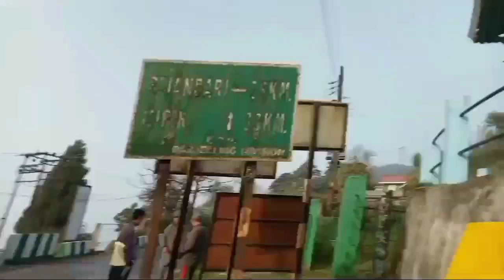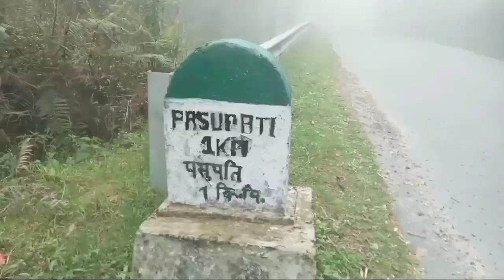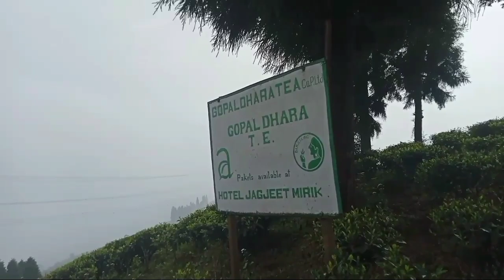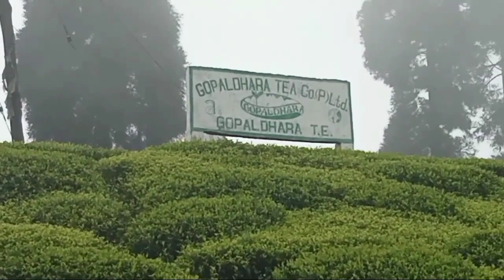Ghoom checkpost To Mirik || Solo Tracking 33km // Bay urgen sherpa vlogs Ep. 01..